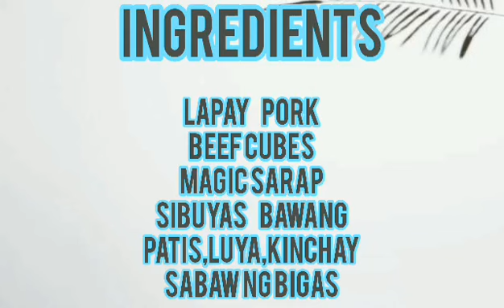BATCHOY|VERONICA COOKING SHOW|COOKINGVLOG#58